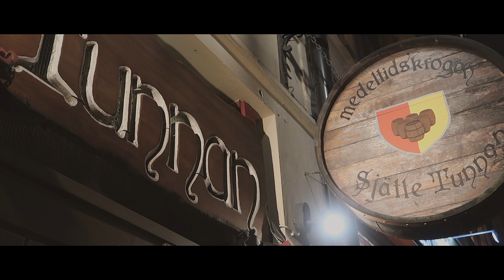Black Magic Fools, Stockholm weekend tour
Black Magic Fools went to Stockholm for a weekend tour playing at the medieval restaurant "Sjätte Tunnan" and "Copperfields". Here's a short summary of that adventure containing a few beers, enjoy! :)